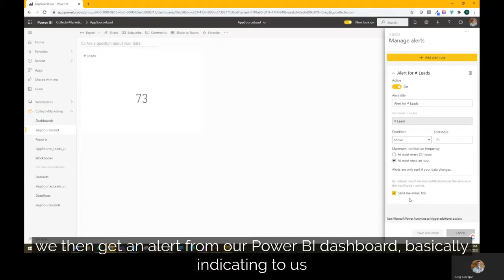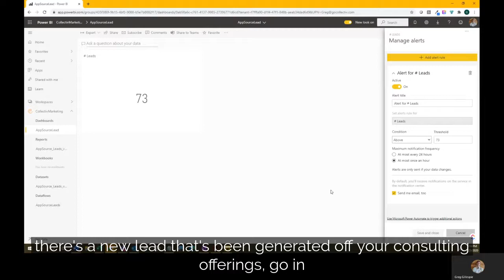Dashboard Alerts in Power BI Tutorial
Check out these tips on how you can utilize Power BI Dashboard alerts